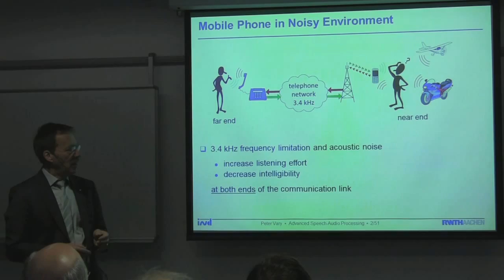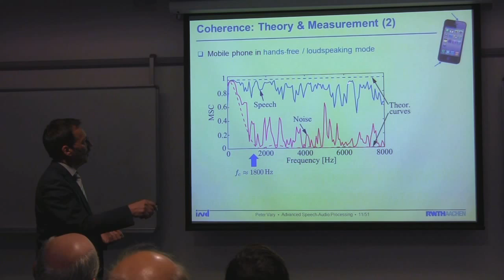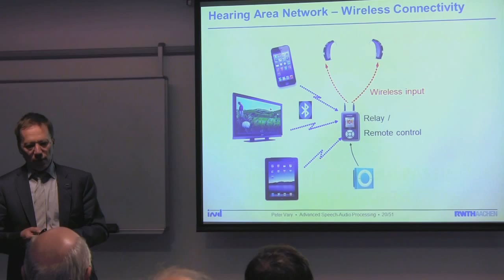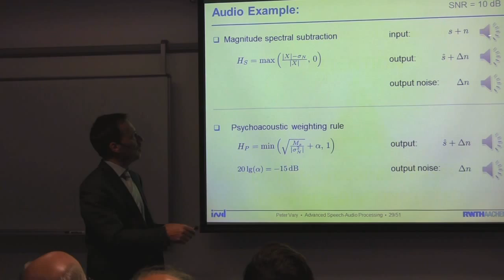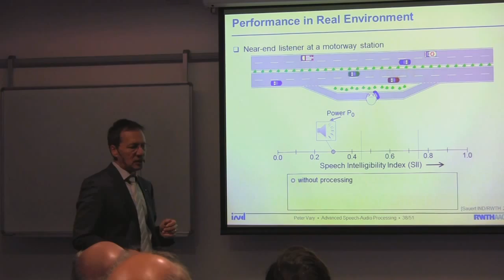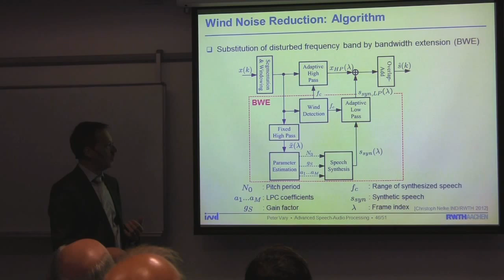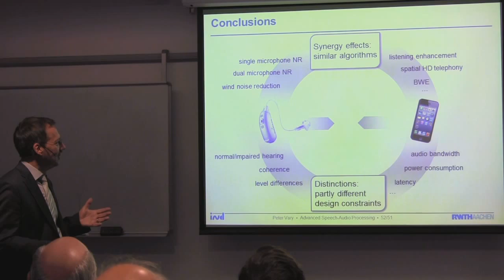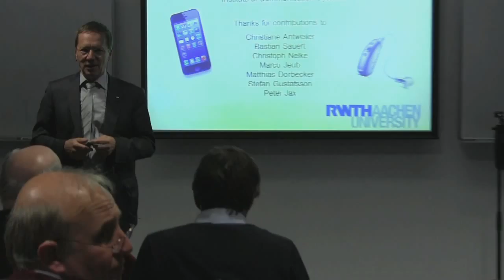Advanced Speech-Audio Processing in Mobile Phones and Hearing Aids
Lecture given by Peter Vary from RWTH Aachen University at Imperial College on 14th May 2013.

Mobile phones and modern hearing aids comprise advanced digital signal processing techniques as well as coding algorithms.

From a functional point of view, digital hearing devices and mobile phones are approach­ing each other.  In both types of device, similar or even identical algorithms can be found such as echo, reverberation and feedback control, noise reduction, intelligibility enhancement, artificial bandwidth extension, and binaural processing with two or more microphones.

Actual hearing aids include digital audio receivers and transmitters, not only for communication and entertainment, but also for binaural directional processing. State-of-the-art mobile phones offer new speech-audio compression schemes for the emerging HD-telephone services. They are also equipped with two (or more) microphones for the purpose of speech enhancement. It is not too big a step to realize hearing aid features as apps on smart phones. Further evolution might lead us to binaural mobile telephony, augmenting speech with ambient and spatial information — a preferred solution for audio conferencing, for example.

Despite these similarities, the signal conditions and the processing constraints are quite different: with respect to the coherence of signals, the complexity of algorithms, power consumption, and latency, for example. Synergies and distinctions of the corresponding signal processing and coding algorithms will be discussed. Design constraints and solutions will be presented by examples.

This lecture was organised by the UK section of the Audio Engineering Society, which holds lectures on the second Tuesday of every month in the London area.